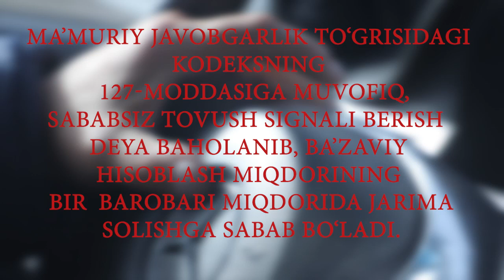Tovush signalini sababsiz bermang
Qoidalarga koʻra, tovushli ishoralar faqat aholi punktlaridan tashqarida boshqa haydovchilarni quvib oʻtish haqida ogohlantirish va zarur boʻlgan hollarda yoʻl-transport hodisasining oldini olish uchun qoʻllanilishi mumkin. Koʻrsatilgan hollardan tashqari tovushli ishoralardan foydalanish taqiqlanadi.

Oʻzbekiston Respublikasi MJtKning 127-moddasi birinchi qismiga koʻra, tovush signalini sababsiz berish — bazaviy hisoblash miqdorining bir baravari miqdorida jarima solishga sabab boʻladi.

Haydovchilardan qoidalarga rioya etishlarini soʻraymiz.